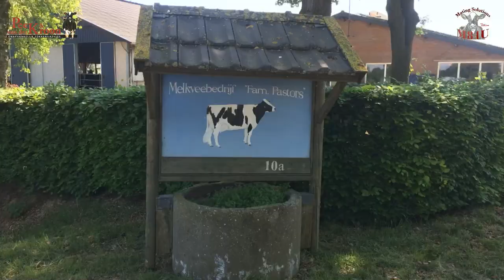Zaterdag 1 september: Opendag Peek & van der Kroon bij Hugo Pastors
Op zaterdag 1 september bent u welkom op het bedrijf van onze nieuwe onafhankelijk fokkerijadviseur Hugo Pastors in St. Anthonis. Hij melkt er 125 koeien met goede resultaten door zo’n 17 jaar fokkerijadvies van Peek & van der Kroon. Hoe zijn ideale koe eruit ziet? Check deze vlog met Huub Peek en Hugo Pastors.en kijk voor programma, bezoekregistratie en meer info op

Peek & van der Kroon / Peek Event Management

deeventvlogger Jacoline Peek - @Sparkling Biz